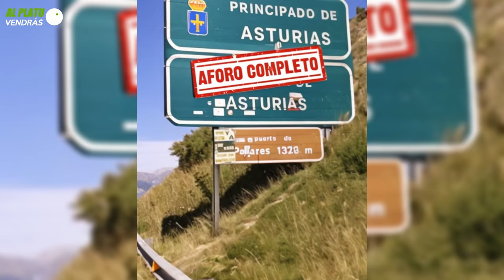INVASIÓN FORIATA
¡Ya tan aquí!

Vienen de un mundu lejanu
Más allá del Negrón
Vienen con perres en bolsu
Pa sostener la región

Ye la invasión foriata
que ya ta por aquí
Madrileños y vascos
y de fuera del país

No dejen sitiu en la playa
De Llanes a Castropol
Beben la sidra a sorbinos
Piden cachopo pa dos

¡Ya tan aqui!